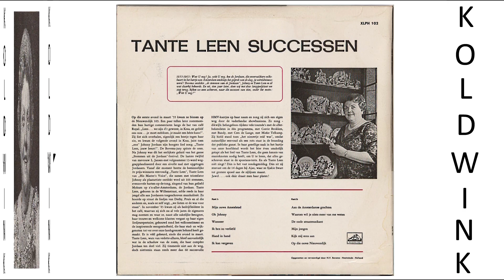WANNEER - TANTE LEEN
Album:
Weet u nog? - Tante Leen Successen (EMI) (Electrola)